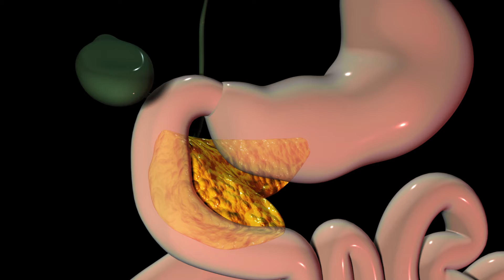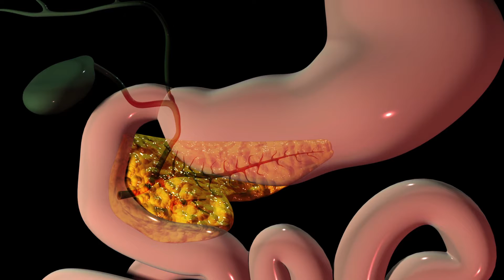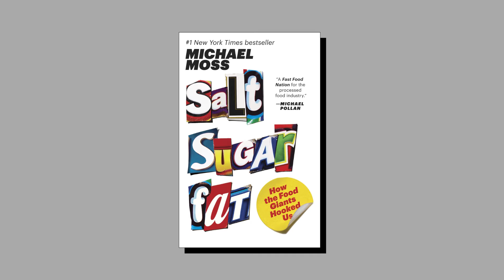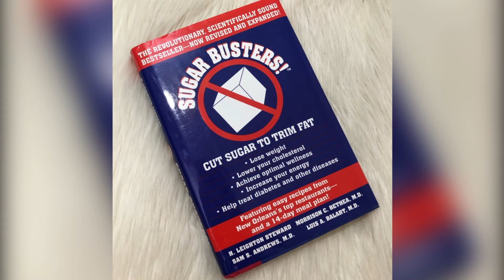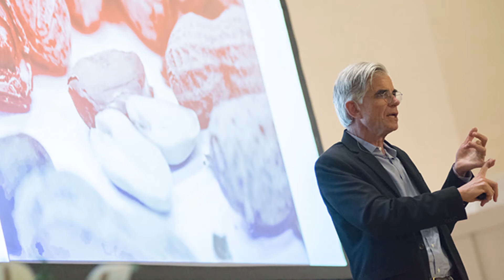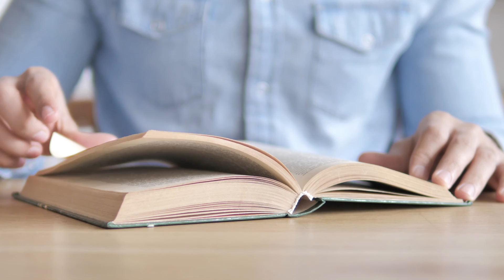How Food Companies Use Excessive Salt, Sugar, and Fat to Hook Us?| Michael Moss | Book Summary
The food industry is a multi-billion dollar business that has taken over our lives. In the book, Salt, Sugar, and Fat, the author exposes how the makers of processed food have used science to create addictive products.  The book also explains why we can't stop eating them.